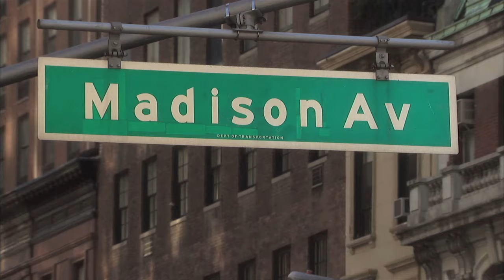JWT North America CCO Jeff Benjamin talks with CEO Bob Jeffrey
JWT Worldwide CEO and Chairman Bob Jeffrey sits down to talk with Jeff Benjamin, JWT North America Chief Creative Officer. In this latest episode of Worldmakers, they discuss evolving technologies, innovation, and the importance of imagination when it comes to connecting brands and consumers.